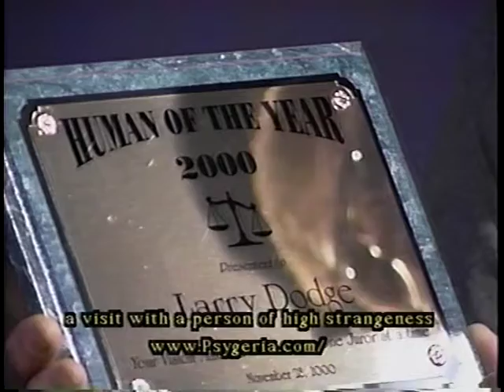A visit with a person of High Strangeness FIJA Part 1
Larry Dodge, founder of Fully Informed Jury Ass receiving Human of the Year Award